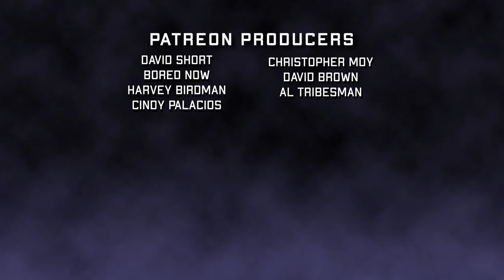An Indonesian Ghost Story [Satan's Slaves (2017) [Movie Review]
Satan's Slaves (2017) Screams After Midnight, a horror movie podcast.

Satan's Slaves is directed by Joko Anwar and  stars Tara Basro, Bront Palarae, Ayu Laksmi

Originally published April 2019